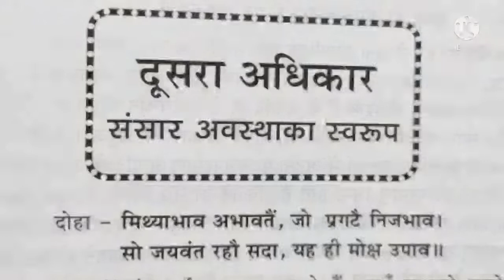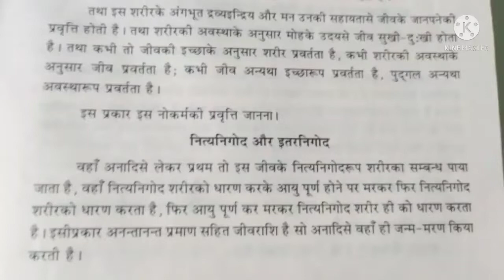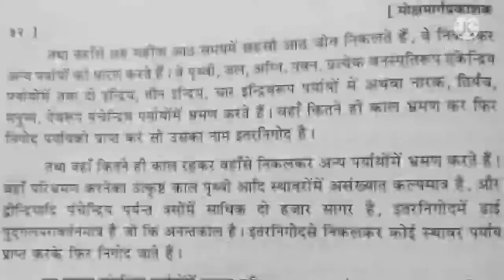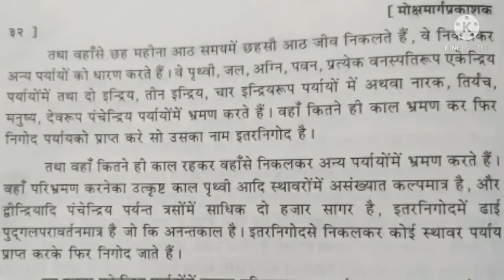मोक्षमार्ग प्रकाशक-अ.-2/45।पं.संदीप जी मेहता। नित्य निगोद-इतर निगोद,अभक्ष्य भक्षण से बचने की प्रेरणा